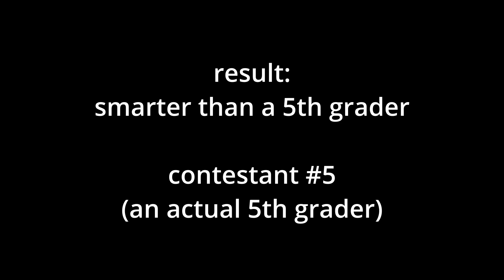Are You Smarter Than a 5th Grader? - POLY FOOTBALL EDITION | Access Polywood (Episode 2)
Produced By: Connor Julian (Staff Writer), Jonathan Viene (Staff Writer)